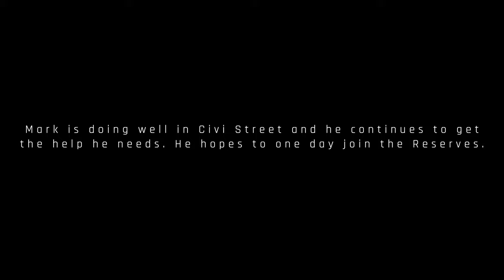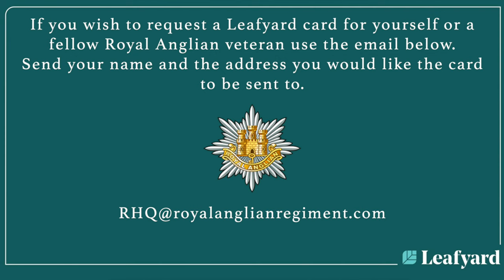Royal Anglian Veteran Mark Collins reflects on his time on Operation TELIC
Mark Collins was a soldier in the 1st Battalion the Royal Anglian Regiment when he deployed to Basra in Iraq in 2005. He was involved with an IED blast that took place while deployed with B Company. In this film Mark talks about the incident, its immediate aftermath and his personal struggles with PTSD.  While reflecting on his time in Iraq he also talks about his personal struggles with mental health and how he has coped since returning from Iraq.